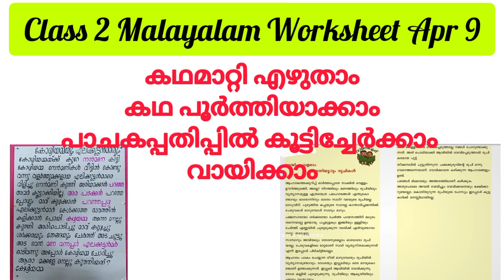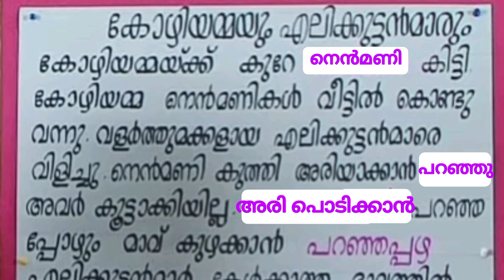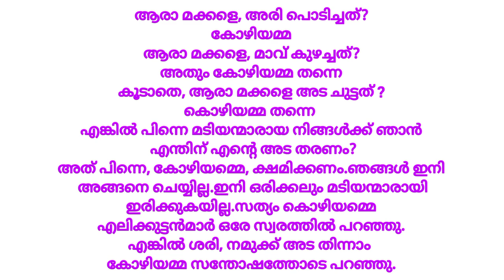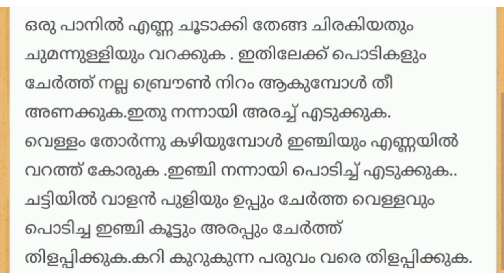Class 2 Malayalam Worksheet Apr 9/2 nd std malayalam worksheet 9/4/21/std 2 മലയാളം